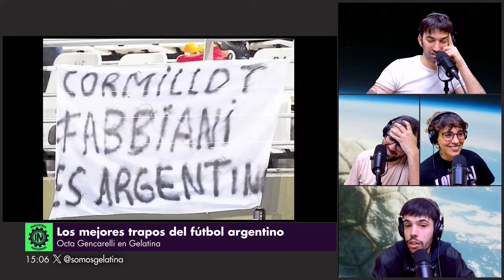TRAPOS ARGENTINOS | OCTA GENCARELLI CON PEDRO ROSEMBLAT